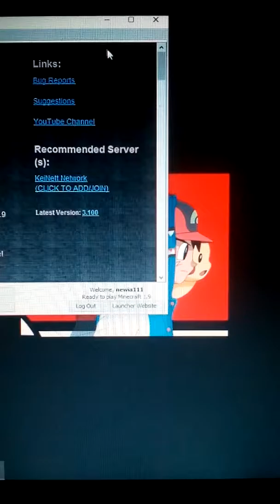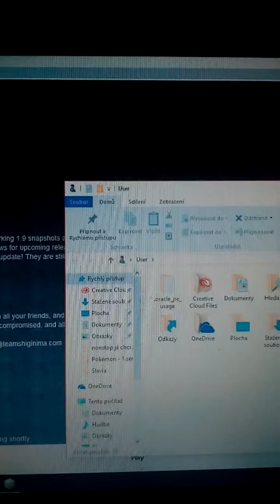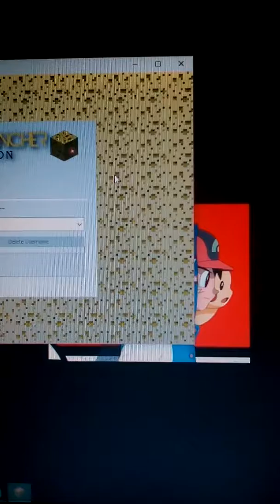Tutoriál na minecraft